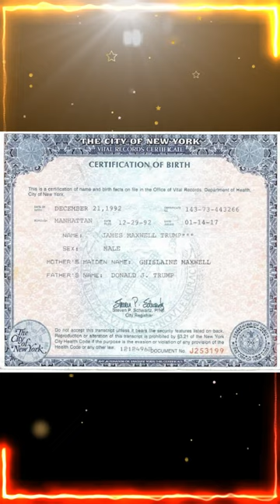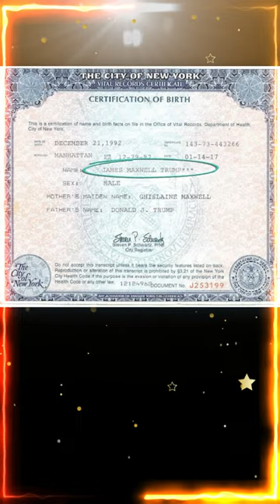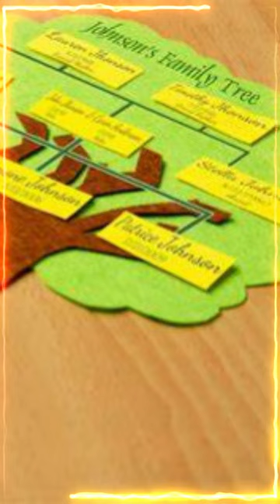BIRTH CERTIFICATE- ARE WE JUST STOCK?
Sorry, I accidentally deleted the video.